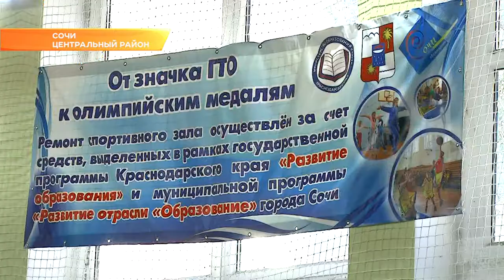Школьники против моряков. В сочинской школе №2 прошел спортивный турнир. Новости Эфкате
В школе №2 состоялась спортивная встреча школьников и сочинских моряков пограничников. Ее приурочили ко Дню защитника Отечества.
Физкультура в этой школе — всегда на первом месте. Может быть, поэтому и успеваемость у детей хорошая. В прошлом году 2-ая школа дала 7 медалистов. Бывшие выпускники приходят в родные стены. Сегодня ребят приветствовал Артём Исусян – выпускник 2008 года, сотрудник школы олимпийского резерва. К слову, здесь, во 2-ой школе учился и занимался спортом двукратный олимпийский чемпион по бобслею Алексей Воевода. Все эти годы любовь к спорту ученикам прививает Владимир Хайхян – бессменный преподаватель физкультуры.